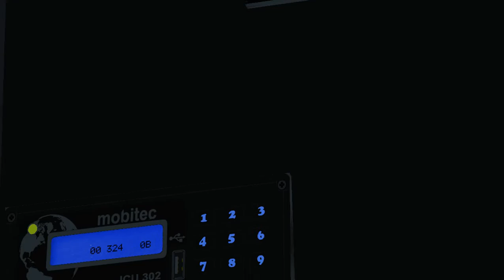OMSI 2 - TORINO 2007 MB OF-1519 - MAPA CAMPO GRANDE LINHA 113 ILHA DO CRUZEIRO